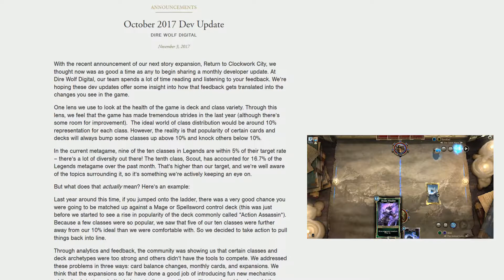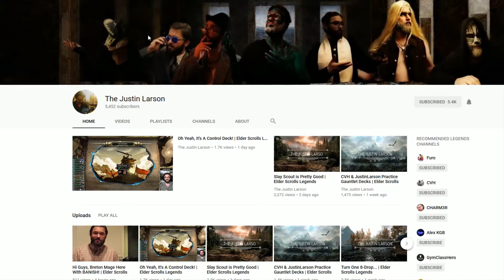TES Legends News: Skyrim New Rumble, Expansion Card Reveal, Dire Wolf Digital Dev Update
Memory Wraith Commercial (Starring Justin Larson) via CHARM3R
(TES: Legends) Mecinar - Exclusive Card Reveal via CVH

📌My Gaming Chair You See In The Video ►

The goal of this channel is to showcase Legends on it's path from beta to full release and beyond. There will be discussions about patches, deck build as well as the community surrounding the game. On top of this I share helpful guides/tips for both advance & beginner players.

The Elder Scrolls: Legends is a strategy card game that explores the series’ characters, creatures, deities, and lore. Whether you have 10 minutes or ten hours, Legends provides a variety of gameplay modes and challenges that are easy-to-learn but difficult to master. Built with all levels of players in mind, Legends offers accessible gameplay for beginners who want to jump in and get started quickly, and the game’s depth keeps expert players engaged. With a wide variety of deck types and strategies, no two games are ever the same.

📌If you enjoy the content here on TES Legends think of supporting ever bit helps